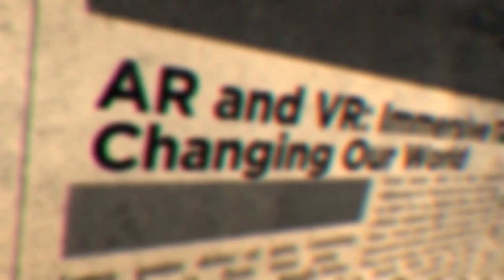How Virtual Reality Could Become Our Second Reality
Virtual Reality (VR) is transforming the way we interact with the digital world, offering immersive experiences that blur the lines between the real and the virtual 🌐. From gaming to education, VR is poised to revolutionize industries by providing new perspectives and possibilities. Imagine a future where VR becomes our second reality, enabling us to explore new environments, enhance our creativity, and connect with others in ways previously unimaginable. This video delves into the potential of VR to reshape our daily lives, examining both the exciting opportunities and the challenges that come with this technology. Join us as we explore how VR could become an integral part of human experience, changing how we perceive the world around us. Don't miss out on this fascinating journey into the future of virtual experiences. 🔔

Virtual reality technology impact, future of virtual reality in daily life, immersive VR experiences, how VR is changing industries, virtual environments and creativity, VR as a second reality, challenges of virtual reality adoption, future of digital interactions, VR gaming and education transformation, virtual reality in communication, societal implications of VR, next-generation virtual reality experiences, exploring virtual worlds and realities, the evolution of virtual reality technology, potential of VR in everyday life.

▶️ Facebook: [Insert your Facebook page, if applicable]

incurred from you acting or not acting as a result of watching any
of my publications. You acknowledge that you use the information I
provide at your own risk. do your own research.

 music, and images that are property of "DAON TECH NEWS" You are authorized
 to share the video link and channel and embed this video in your website
or others as long as a link back to my YouTube Channel is provided

 @DAON TECH NEWS

                              ˜”*°• ˜”*°•DAON TECH NEWS•°*”˜ •°*”˜